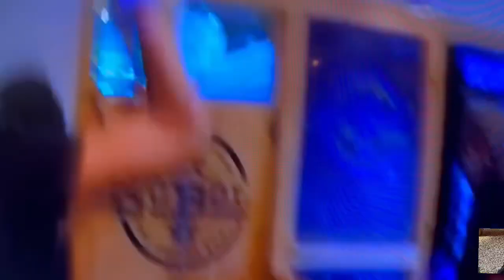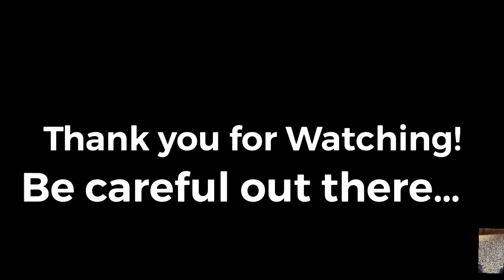This isn’t above the law they are the law in a Mask excused: Long guns proven for home defense.